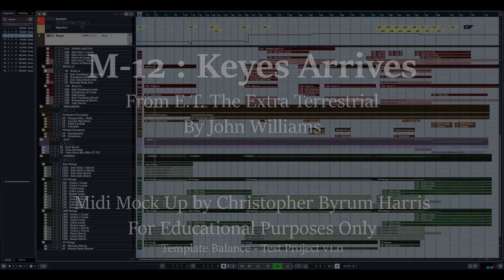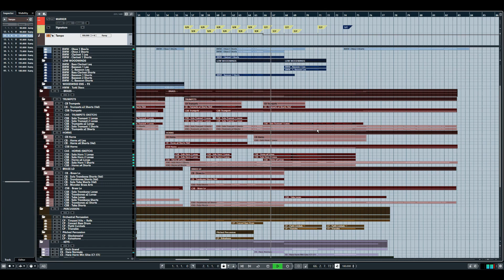Keyes Arrives - Midi Mock Up from E.T.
The purpose of this video is to demonstrate a midi mock up template with full orchestration.